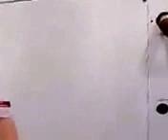Waterfurnace - Worst Choice Made For Our House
"We started with an E-Series when the house was built in 2007 by 2012 WaterFurnace had heard us complain so much about the poor quality of that unit that they offered to replace the unit.(This was after visits by regional service tech and latter a company engineer.) The E-Series was replaced with a 5 Series which is was better than the first unit but here we are again, this unit can’t be depended upon.A year ago I came home to a cold house, called the service tech and was told to cut power to unit and wait a few minutes then restart to reset, that worked. Yesterday (Saturday, 2 Jan) I came home from vacation to a cold house (46 degrees), tried the reset thing and this time the unit barely heated the house, overnight and 12 hours later temp raised to 60 degrees.Obviously I need to call a tech for service, which is means a Sunday call and of course lots more expense."